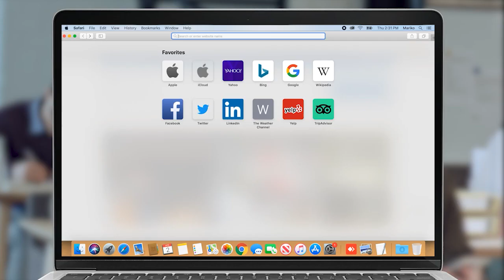«Եվրամիություն, որտե՞ղ են ձեր աչքերն ու ականջները, դուք եկել եք դիտարկելու ցեղասպանությո՞ւնը»